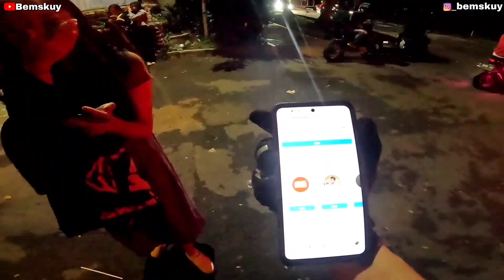GARA-GARA KAMU NANYAE‼️BIKIN KES3L‼️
Video ini hanya hiburan semata yagesya
instagram bemskuy:
Kolaborasi duo sejoli
Pendelz motovlog